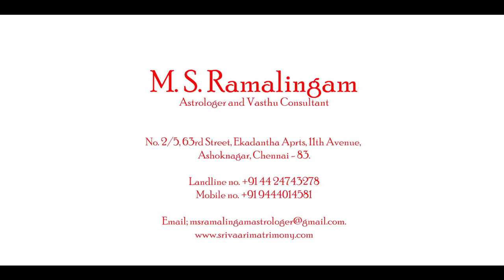மேஷம் | ஆனி மாத ராசி பலன்கள் | M S RAMALINGAM ASTROLOGER & VASTHU CONSULTANT